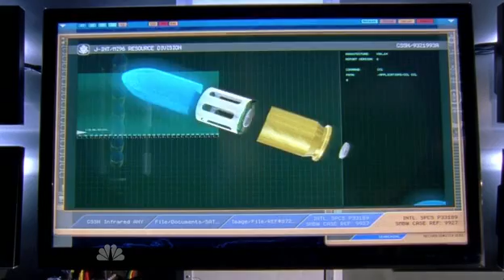Chuck and Sarah 4x02